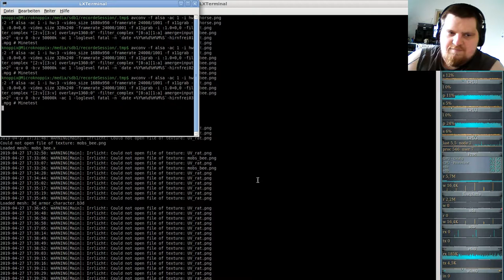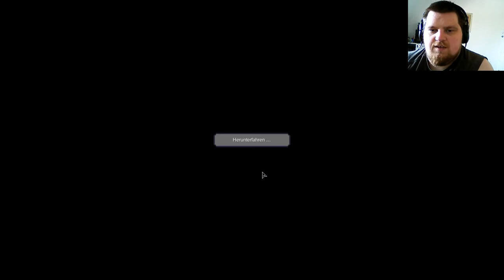Minetest Special: Projekt Hirnfrei - Neuer Server #3